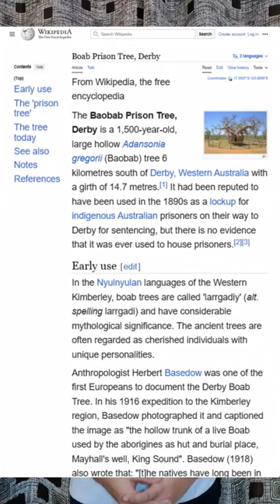Weirdest tree on earth.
This weird tree is taller than the Qutub Minar and so big that 40 people can fit inside it.
You will be blown away by the benefits of this tree, it is a demand of African deserts which stores up to 17k liters of rain water at a time.
It has a super fruit which contains more vitamin C than orange and more potassium than banana.
And a large part of the cosmetic industry depends on its seed. The oil extracted from the seed is used in many products like moisturizer cream.
I am talking about the Baobab tree that are 4 to 5k years old.
Researchers believe that this tree species is older than dinosaurs on earth.
 Today it is used as a pub and tourist destination as a fun activity.